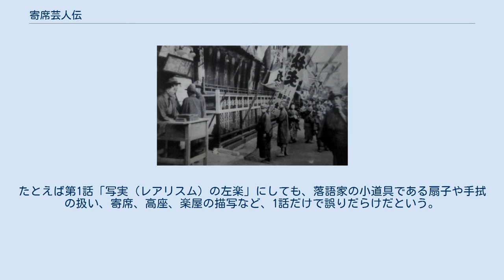寄席芸人伝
『寄席芸人伝』（よせげいにんでん）は、古谷三敏による日本の漫画。
漫画雑誌『ビッグコミック』（小学館）において、1978年（昭和53年）から1989年（平成元年）まで連載された。
全153話。
明治、大正、昭和の各時代を舞台とし、各話ごとに架空の落語家、もしくは落語の関係者を主人公として、主に寄席にまつわる人々のエピソードを描く。
基本的に1話完結のオムニバス形式であり、全話に共通した主要登場人物や物語は存在しない。
 古谷の代表作の一つであり、『ダメおやじ』と共に、古谷が漫画家として人気を博すきっかけとなった作品の1つである。
著者名義は古谷と、古谷が芳谷圭児と共に設立した漫画制作プロダクション・ファミリー企画との連名による「古谷三敏 ファミリー企画」。
脚本協力は漫画原作者のあべ善太。
 ※ オムニバス作品のため、例として第1話「写実（レアリスム）の左楽」のみ紹介する。
 明治末期。
落語家の3代目柳亭左楽は、人情噺で人気を博している。
左楽が寄席で、ある下男がある者に脅され、世話になった主人を槍で突こうとする場面を演じると、客席から文士の高野酔桜が「まずい!」と一喝する。
左楽が理由を問うと、高野は「レアリスム、即ち写実が欠けている」と言う。
左楽は、決して殺したくはない相手を、命惜しさに殺さなければならない心理を知るため、「お前を殺さなければ、落語家としての俺が死んでしまう」と、泣きながら自宅の愛犬を殺す。
左楽が高座で号泣しながら下男の槍を演じると、客席は拍手で満ち、高野も称賛する。
これを機に左楽は、落語における写実を極めてゆく。
 やがて、大正期の初めての冬。
左楽は豪雪の甲州で山に登り、行き倒れになる。
命拾いして病院に担ぎ込まれた左楽は、「『鰍沢』を完成させたかった」と語る。
その年の夏。
猛暑のあまり、寄席の客たちが服を緩めて団扇で煽いでいる中で、左楽は『鰍沢』を始める。
演目『鰍沢』は、豪雪の時期の設定であり、仲間の落語家たちは「客たちには受けないのでは」と危惧する。
しかし、迫真に迫る左楽の演技は、あたかも背後に猛吹雪が吹き荒れるようである。
客たちは団扇の手を止め、緩んだ服を直し、ついには身震いし始める。
左楽は「写実（レアリスム）の左楽」の異名を持つに至る。
 大正時代の浅草の寄席 時代設定は、明治から昭和中期にかけての様々な時代である。
特に、街のあちこちの寄席が庶民の娯楽の場として、多くの客たちに人気を博していたころ、まだ街に遊廓も人情も残されていたころが舞台となっている。
 各話ごとの主人公の落語家も、名人、若手の真打、駆け出しの前座、芸の上達に苦悩する者、慢心する者、70歳以上の高齢で入門する前座といったように、様々な地位や年齢の者が登場する。
落語家のみならず、名落語家の人力車を引く車夫、落語の道を断念して別の職に就く者、下座（出囃子）の太鼓や笛の名人、ベテランながら一線を退いて後進の育成に生き甲斐を見いだす者もいる。
芸に身を滅ぼす者、失敗を成長の糧とする者、既存の伝統から脱却して新しい落語を確立しようとする者など様々だが、落語を愛し、寄席を愛し、自分の仕事に誇りを持っているという点は共通している。
 師匠と弟子、落語家と妻、落語家同士、演者と観客など、寄席とそれを取り巻く人間模様を描いた作品であり、それぞれの芸人が持つ得難い個性を、1話1人ずつ描き分けることで、独特の世界が作り上げられている。
「古典落語は流れから結末まですでに決まっており、聴く側も大抵それを知っているはずなのに、決まりきった型の話を聞いてなぜ面白く感じるのか」「落語が楽しませる相手は批評家や文人か、それとも大衆か」「噺の中で複数人の役を演じるとき、多くの落語家はなぜ声色を変えないか」といった、落語における基本的な問題も、漫画の中に込められている。
 物語は基本的にシリアスであるが、ところどころに、ふと心を和ませるようなユーモアが散見される。
古谷は本作以前に、『ダメおやじ』のようなギャグ漫画で人気を博したが、ギャグを描くための綿密な計算が、こうしたシリアスな漫画の描写に活かされているとの意見もある。
 多くの登場人物の描写は、古谷三敏が師事した赤塚不二夫譲りの、デフォルメされた愛嬌のある3頭身であり、コマ割りと共に、基本的かつシンプルな絵柄として描かれている。
全編を通じた、柔らかで端正な描線は、古谷の漫画独自の物である。
登場...